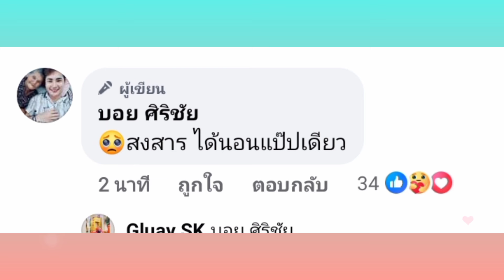ab ล่าสุด!วันนี้คนน้อยทั้ง2พากันเดินทางอีกแล้ว แยกกันไปทำหน้าที่ตัวเอง🆎แอนอรดี